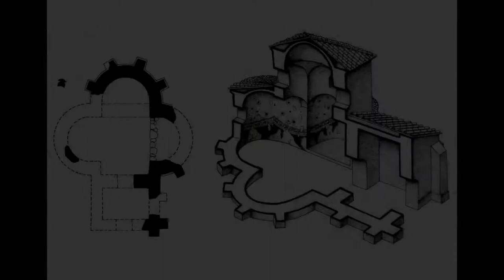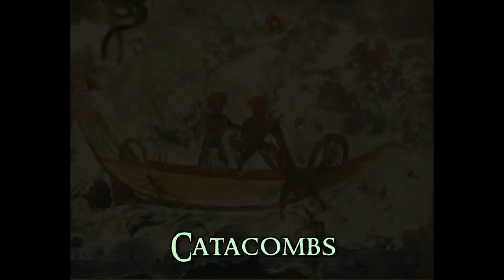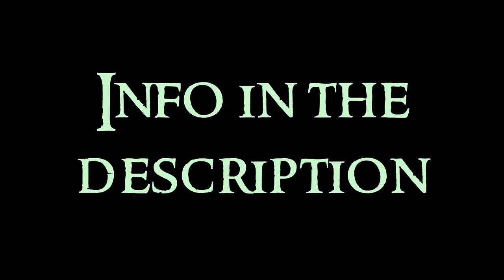Paleochristian Art - 4 Funerary Art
Fourth video about the Paleochristian Art serie. Any doubt?

About the Paleochristian art, is the art that develops during the first six centuries after the rise of Christianity. The Peace of the Church, also known as the Edict of Milan, was given in 313, when the freedom of religion in the Roman Empire was established, ending the persecutions. The Edict of Thessalonica stablished in 380 made the christian religion the oficial one.

It is important to see the difference between necropolis and cemetery. The christians do not create necropolis, city of the dead, they create cemeteries, where the people is "sleeping", so is a place to rest meanwhile they go to the heaven in the afterlife. Also, they do not do rich tombs, so the funerary methods are simple.

Important: there is an error in this video, but I can't correct it since I lost the proyect due to my computer was broken. The error is that the first image of Cella Trichora is a Martyrium.

Tropaion: this is the tomb of Saint Pietro, who died martyrized and his followers build a commemorative building.
Cella Trichora: these cellas are chapels to bury. Trichora is of three apses, but can be Dichora, of two apses, or Tetrachora, of four apses. The Cella Trichora of Pécs and the Casón de Jumilla are examples.
Martyrium of La Alberca: a martyrium is a monumentalised funerary construction dedicated to a martyr, that is, someone who died in name of the christian religion. The cubiculum inferius is the down floor, and is where is the tomb itself. The cella superius is the floor in the ground and is where there were ceremonies and libations in honor to the deceased. The riches who built the buildings usually are buried with the martyr, this is called Inhumatio Ad Sanctos, and this is to be salved easily. Finally, the called Fenestella Confessionis is a windows used to see the deceseased by the visitors from outside. Other martyriums are the Martyrium of Saint Anastasius and the Martyrium of Pécs.
Catacombs: the catacombs are well known. Usually is known that the catacombs exist because the christians were pursued, but they built it because the price of the ground was very high. Although it is true that they were pursued. Some destacable catacombs are the ones in Naples or Priscile. They buried the people in arcosoliums (in spanish arcosolio), rectangular area covered with a quarter sphere dome called lunette (in spanish is luneto) with paintings. The lucernariums (in spanish lucernario) were light holes. You can see some paintings, as the Three Jews in the Oven, Daniel and the Lions, the God Shepherd, Jonah, the family of Adam, Adam and Eve, Cure of Paralytic...

The sarcophagus are the great representation of sculpture in this period, because there are reliefs. Remember, they had terror to idolatry, that is why there aren't sculptures in the round yet. A few things about vocabulary, there are three ways that Jesus Christ cures. Adlocutio is by words. Impositio Manuum is by touching. Virga taumaturgica is with a wand. The scenes in the sarcophagus are the same ones as the ones in frescoes.
Sarcophagus of Prosenes: you see some cupids with an epitaph and cornucopias.
Sarcophagus of Via Salaria: you see the God Sheperd among other scenes. Tetrarch age.
Sarcophagus of Jonah: different scenes but the main one is the tale of Jonah and the monster.
Dogmatic Sarcophagus: or Trinity Sarcophagus, there are a lot of scenes here, you can recognize by knowing christian iconography, maybe I should do that in the future, but if you have any doubt, you can ask me. What you have to know basically here is the introduction of the concord, that is the scene in that circular form that means the love between two persons, but not a carnal love, so it can be between two persons of the same sex and family.
Sarcophagus of the Two Brothers: just the same I said in the previous one.
Sarcofagi della Passioni: what is important here is the division of the scenes between architectural spaces (up) and vegetal spaces (down). You see colums dividing the space (up) and trees (down).
Sarcophagus of Junius Bassus: consular production. This is a very amazing sarcophagus because the lot of sculptures it has. Is just that, you can try to recognize the scenes, but you see the same characteristics I have said before.
Sarcophagus of Stilicone: about this sarcophagus I have to say that is a "city gates" sarcophagus, because you see the city in the back.